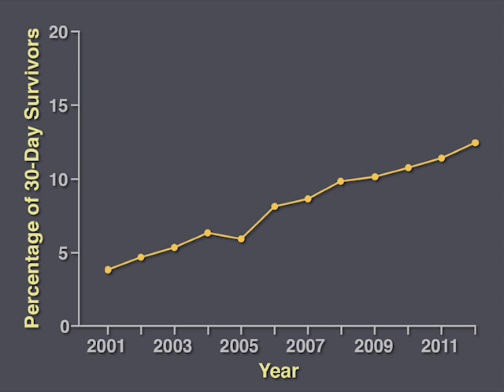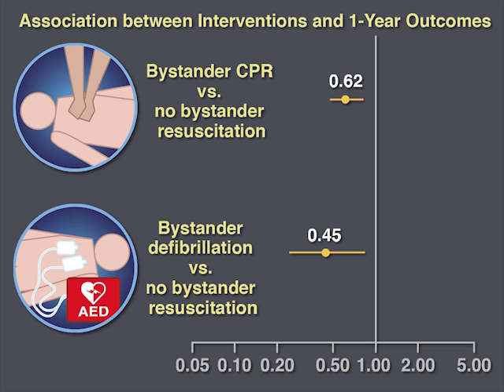Outcomes after Bystander CPR and Defibrillation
Little is known about long-term outcomes after bystander CPR and defibrillation in cases of out-of-hospital cardiac arrest. New research findings are summarized in this short video. Full study